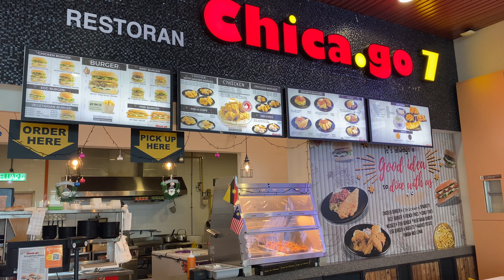Flight from Kuching to Penang I extra boarding cafeteria walkabout I take off video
Just sharing this video showing a trip from Kuching airport to Penang. Video is taken in 4K with no editing.

Iam sure many of you had this experience before and it is kinda nostalgic when you see those familiar spot in the airport. This video can also help those who plan to visit Penang. I have to admit Malaysia is beautiful from the top.